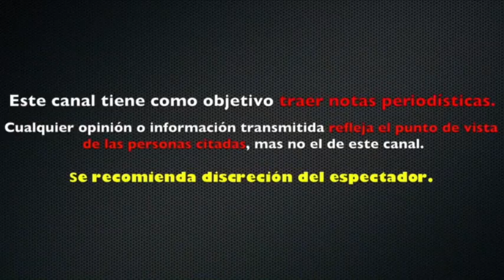MHONI VIDENTE predice "TRÁGICO ATENTADO" contra FAMOSA banda GRUPERA